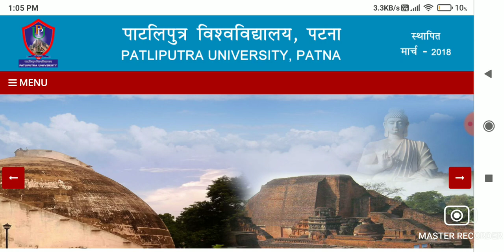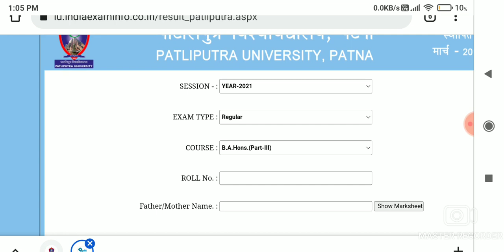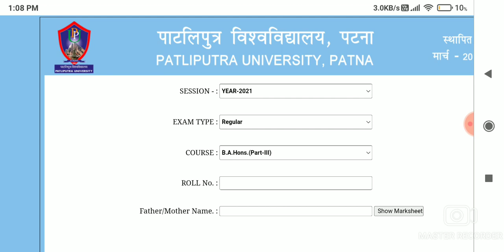🔴पाटलिपुत्र यूनिवर्सिटी Part1/2 2022 Result,Patliputra University Part1/2 2022 Result,PPU latest Inf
पाटलिपुत्र यूनिवर्सिटी Part1/2 2022 Result,Patliputra University Part1/2 2022 Result,PPU latest News